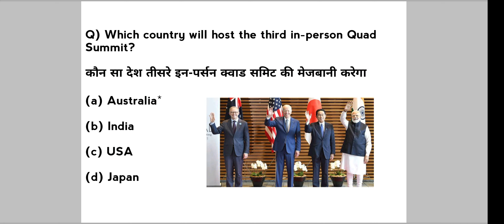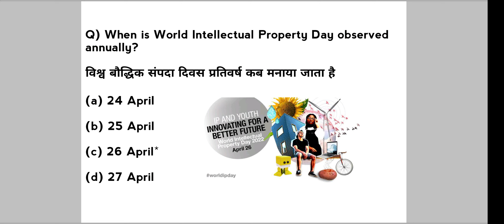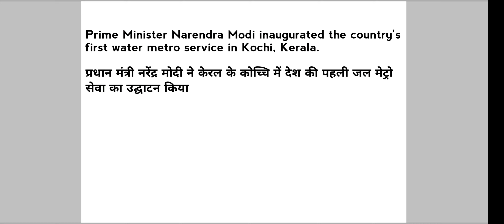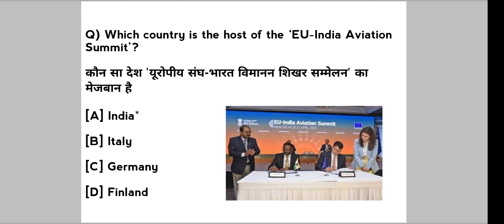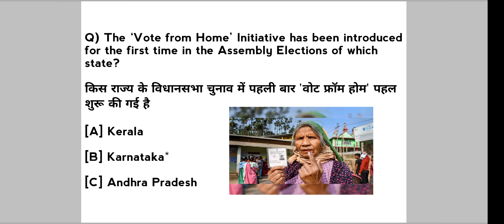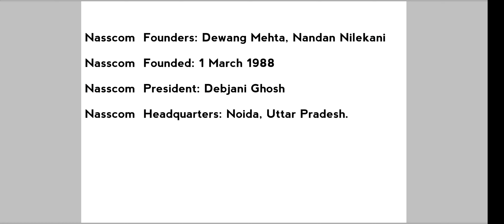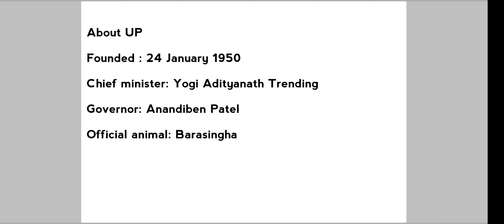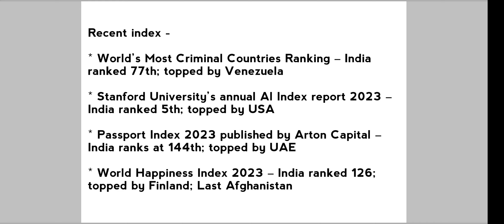27th April 2023 Current Affairs| SSC |JKSSB |DailyDose|Other Exams Helpfull |One Liner Questions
27th April 2023 Current Affairs| SSC |JKSSB |DailyDose|Other Exams Helpfull |One Liner Questions